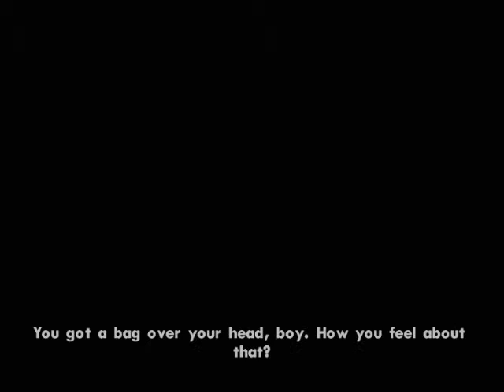GTA San Andreas | Mission #28 ''The Green Sabre'' (PC)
CJ gets a call from Cesar telling him that he needs to see something important. CJ then drives to Cesars location and gets in the car with him, he then reveals that Smoke and Ryder have been working with the Ballas, and even officer Tenpenny. We have to go save Sweet before he gets killed in the trap Smoke set him into.